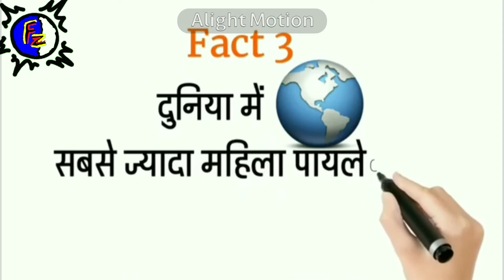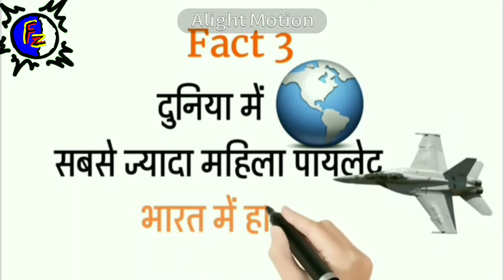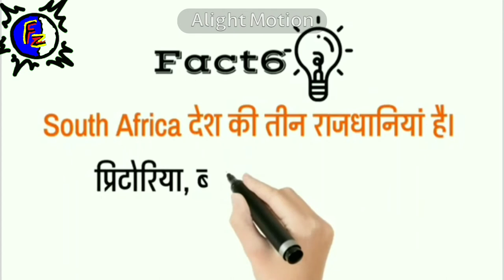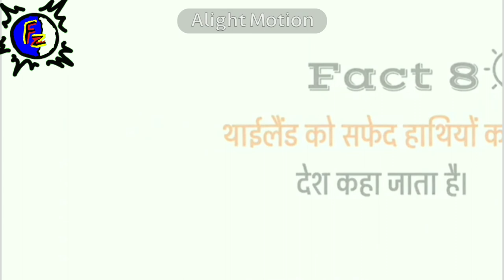ऐसा देश जहा भीख मागने के लिए भिखारियो को License बनवाना पडता है ?